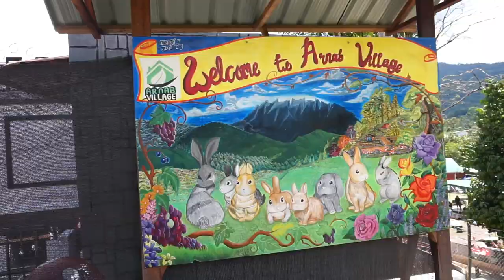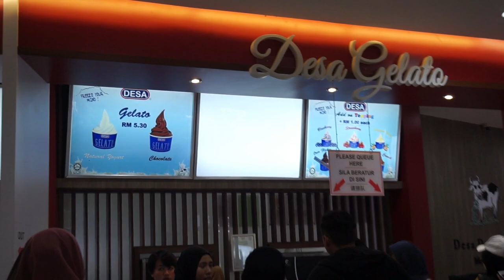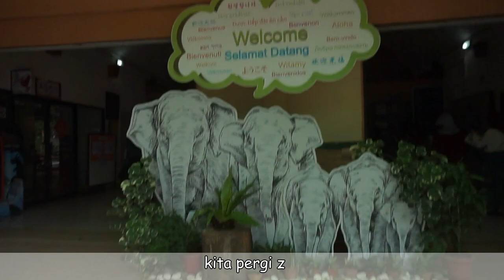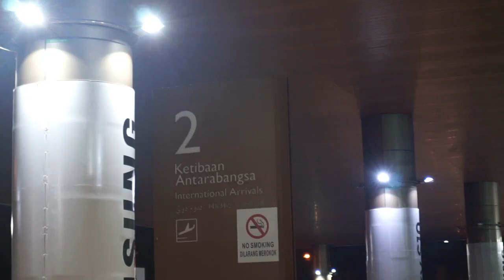Vlog 5 | Trip to Sabah | Parasailing | University 2019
this trip is actually our field work, but why not trying to have fun a little bit :D

visited places:
Desa Cattle Dairy Farm, Kundasang
Arnab Village
Pulau Manukan
Pulau Sapi
Lok Kawi